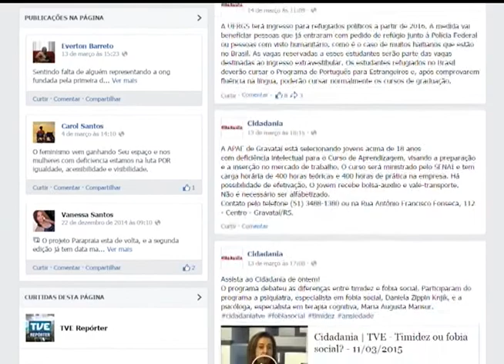Cidadania | TVE - Protestos de 15-03 - 16/03/15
O programa debate os protestos de 15 de março: como podem ser entendidos? Quais os desafios impostos ao governo, aos políticos de maneira geral e aos cidadãos? Quais as diferenças entre o movimento que está ocorrendo agora e 1964?
Participam o professor de Direito constitucional, Eduardo Carrion, e o historiador Rafael Lameira.